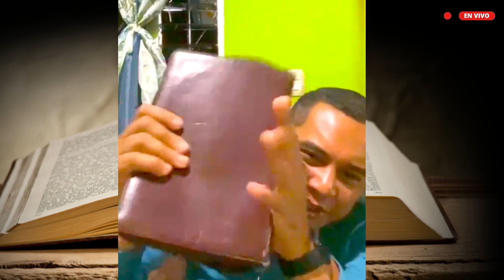🔴IMPACTANTE! COMO REPRENDE - PREGUNTAS Y RESPUESTA